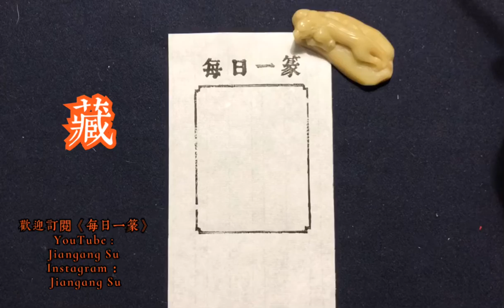每日一篆《千字文》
Jiangang Su
Jiangang Su